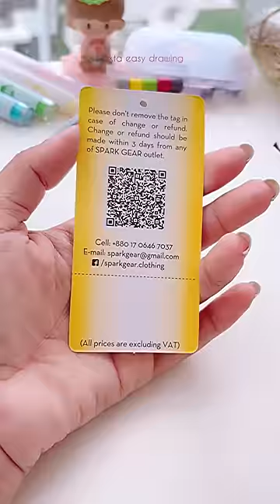Bookmark Painting Techniques